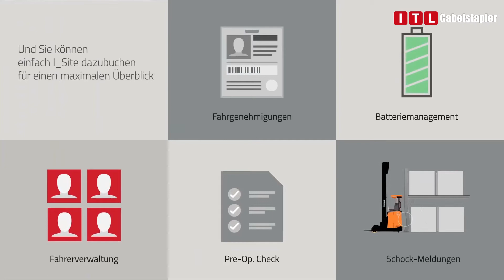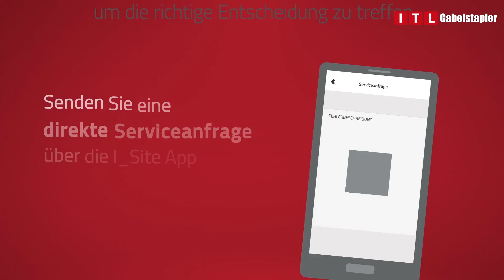Ihre Flotte im Blick Smart Trucks mit I Site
Haben sie weitere Fragen ?

Den Servie an: Gabelstapler, Dieselstapler, Gasstapler Elektrostapler, Hochhubwagen, Niederhubwagen; bieten wir unter anderem für nachfolgende Orte an. Trier, Saarbrücken, Merzig, Kaiserslautern, Saarburg, Konz, Idar-Oberstein, Saarlois, Dillingen, Zweibrücken und viele weitere